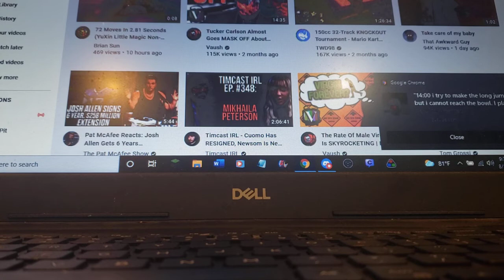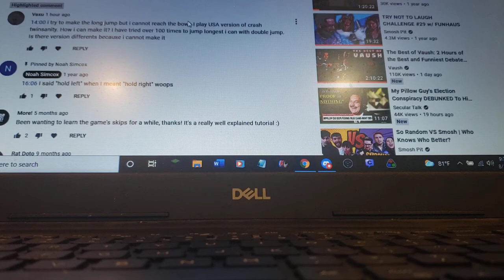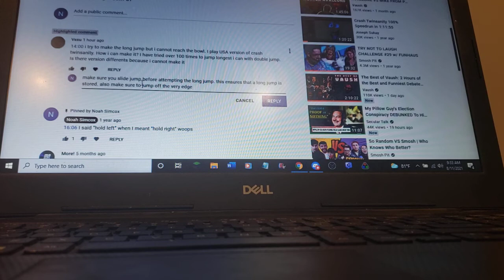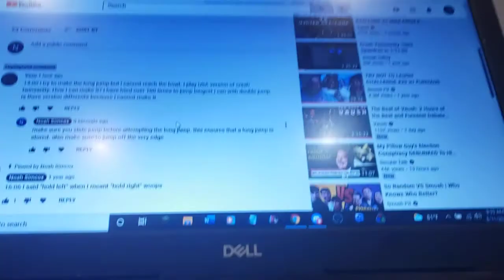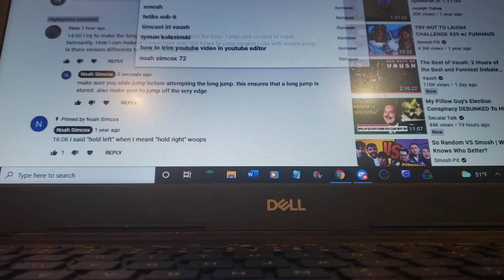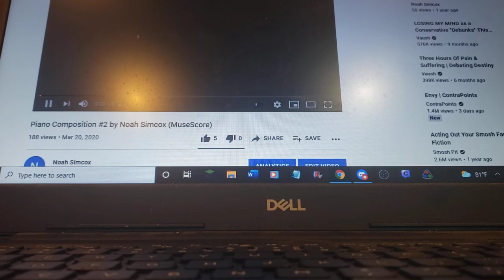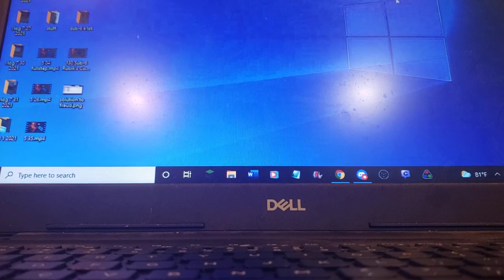vlog 8 11 2021 3